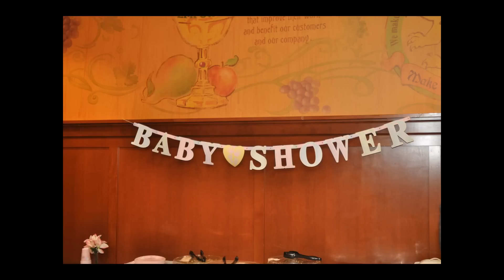Leon and Izzy Baby Shower